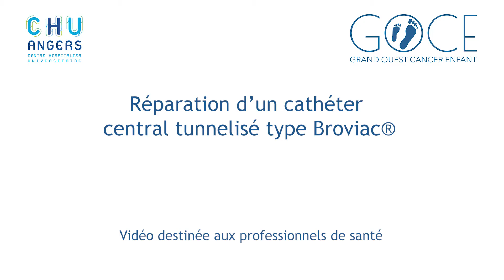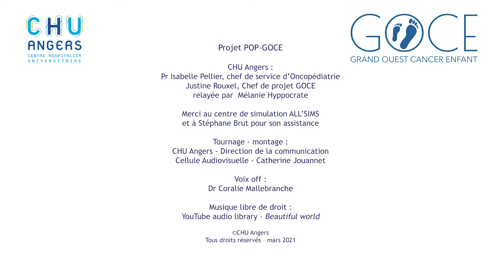RÉPARATION D'UN CATHÉTER BROVIAC - BROVIAC CATHETER REPAIR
Dans cette vidéo / tuto, nous vous proposons de vous expliquer comment réaliser la réparation d'un cathéter Broviac.

Le cathéter BROVIAC est un cathéter central dit tunnélisé.
Il est généralement inséré dans une veine jugulaire ou sous-clavière, acheminé sous la peau le long de la cage thoracique (tunnel).
La voie centrale tunnelisée permet d'administrer des médicaments, des nutriments, des produits sanguins et des liquides dans une grosse veine. Elle permet également de réaliser des prélèvements sanguins.

English :
In this video / tutorial, it explains how to repair a Broviac catheter.

The BROVIAC catheter is a central catheter called tunneled.
It is usually inserted into a jugular or subclavian vein, routed under the skin along the rib cage (tunnel).
The tunneled central line is used to administer medications, nutrients, blood products and fluids into a large vein. It can also be used to draw blood.